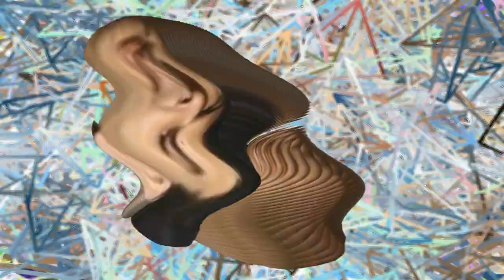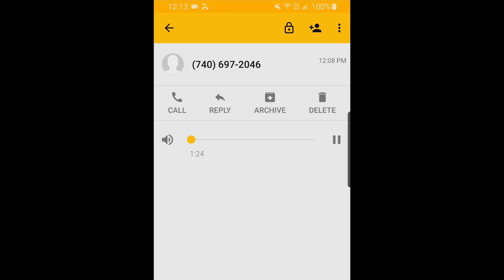tha'snt (ȸ-ȸ), M.*^Michel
(epilepsy warning)
r2 v nonojuju

0:00 squarepusher - windscale 2
0:29 oneohtrix point never - nassau
0:55 don caballero - the peter criss jazz